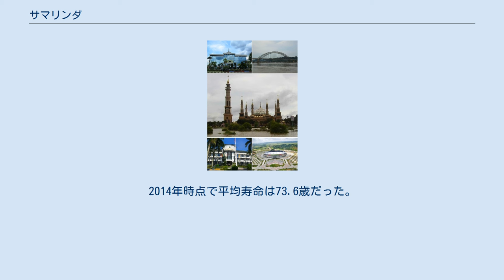サマリンダ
サマリンダ（Samarinda）は、インドネシアのボルネオ島の東カリマンタン州の州都。
ボルネオ島で最大の都市である。
マハカム川の岸辺に位置する。
人口84万2691人(2014年2月6日)、面積718km2。
 1666年、スピールマン提督率いるオランダ軍が、ゴワ王国のマカッサルを攻撃しゴワ戦争が始まった。
同時にオランダ同盟国のアルン・パラカは地上から侵攻した。
 1667年11月19日、ゴワ王国は降伏し、ハッサヌディン王はボンガジャ条約を締結した。
条約締結後も、ブギス族はゲリラ戦を続けた。
 1668年1月21日、この日ブギス族の一部が近くのカリマンタン島に初めて移住した。
この日は市の記念日になっている。
プア・アド1世が率いる約3000人は東カリマンタンのクタイ王国に移住し、現地の王に歓迎された。
クタイ王は移民にカラン・ムムス川周辺のカンプン・メランタイを与え、移民はそこで農業や漁業を行った。
対価として、ブギス族はクタイ王国の防衛を手伝う事を誓った。
 1942年、サマリンダは少量の石油が採れるだけの小さな町だった。
オランダ軍を排除した日本軍が占拠した。
 1955年、使徒座代理区が設置された。
 1961年、使徒座代理区から教区に昇格した。
 1987年、マハカム橋が完成。
 1995年～2001年にかけて、マハカム川に全長710メートルのクタイ・カルタヌガラ橋が建設された。
 2003年、教区から大司教区に昇格した。
 2011年11月26日、クタイ・カルタヌガラ橋が崩落し、死者20人、行方不明者19人、重軽傷者約40人を出した。
 「サマリンダ」という名称はブギス族の家の建て方に由来している。
サマリンダでは各自で家を建てていたが、全て同じ高さだった。
これは全ての住民は平等で見下す事が無いという重要な社会的象徴だった。
彼らは集落に「同じ高さ」という意味の「サマレンダ」と名付けた。
何百年もの時が経ち、いつしかそれがサマリンダに変わって行った。
 テミンドゥン空港が有る。
この空港はKaltim航空のハブ空港で、2013年には12.6万人の乗客と241tの貨物がここを通過した。
3つの航空会社が就航している。
 サマリンダ市民の多くがインドネシア人を祖先に持つ。
アメリカ人やカナダ人、日本人や韓国人もこの町で働いている。
2014年時点で平均寿命は73.6歳だった。
宗教はイスラム教徒が多数派で79.2%を占めるが、キリスト教徒も10.2%存在する。
プロテスタントとカトリックの人口比は10:3である。
仏教徒やヒンドゥー教徒の集団も存在する。